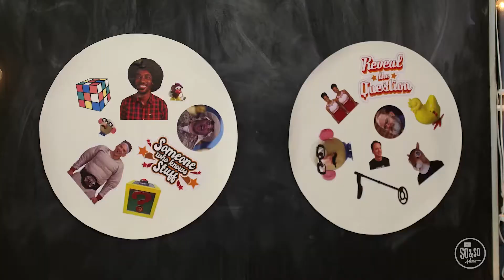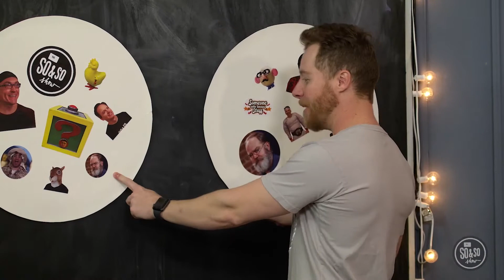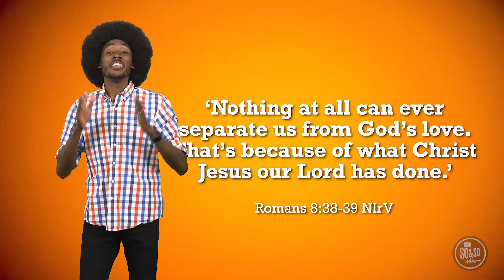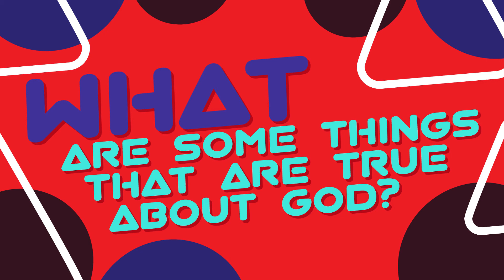Life Fellowship Kids | So&So Show | God Love's Me No Matter What